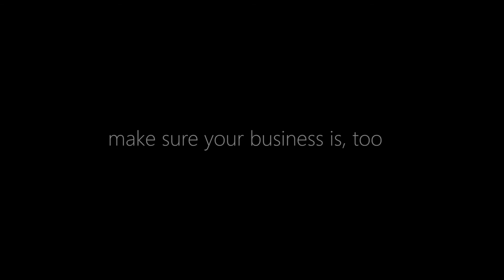Adapting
If these unusual times, being able to serve your customers from anywhere is critical. Customers are adapting, make sure your business is, too. Cincom can help.